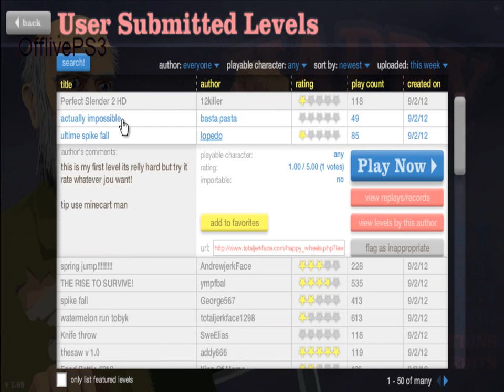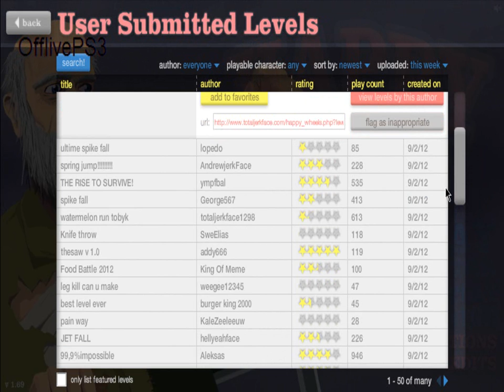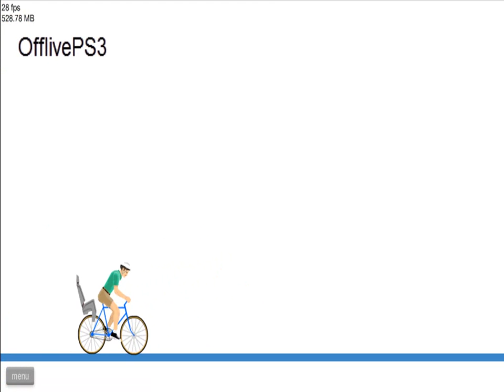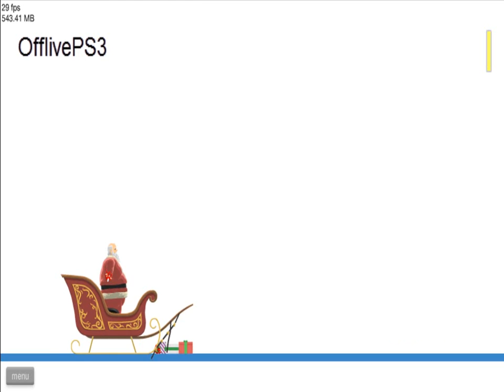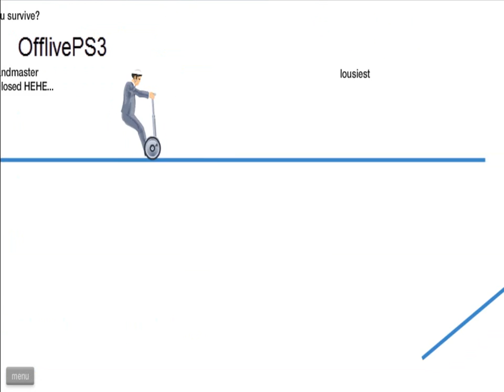Happy Wheels | Episodio #11 | Por qué a mi...